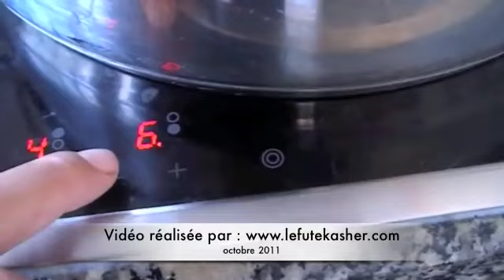La véritable Frita aux cotelettes ou merguez dAlgérie